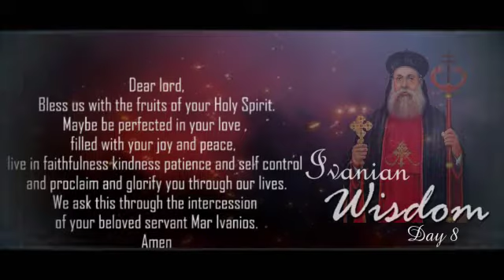Mar Ivanios | Ivanian Wisdom | Day 8 | Akshara Prasad